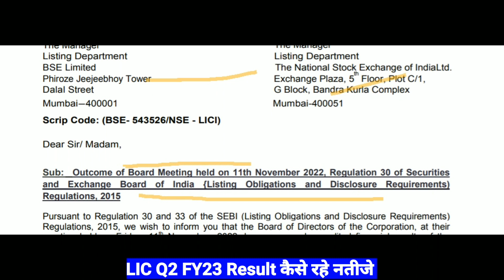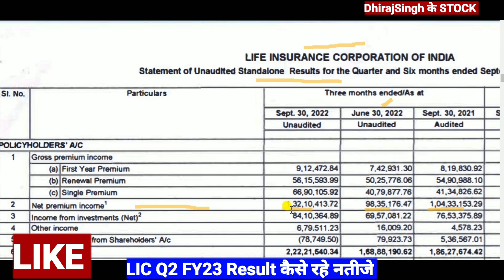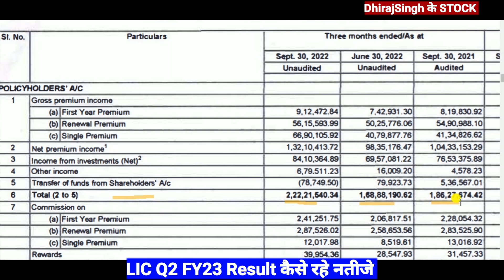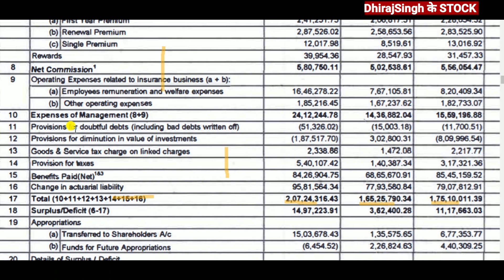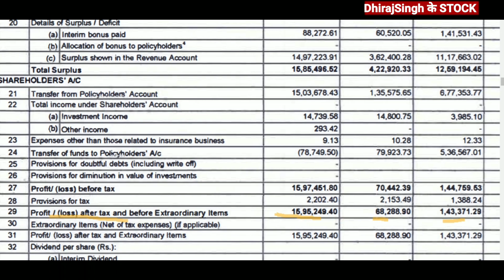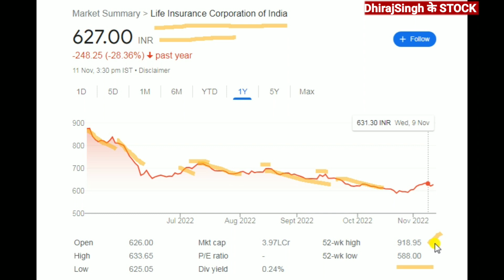Lic Q2 FY23 Result धमाकेदार मुनाफा Lic Stock Latest News Lic Stock Price Life Insurance Corporation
Lic Q2 FY23 Result
Lic Stock Latest News
LIC Stock analysis
Lic Stock Latest News today

Lic Q2 FY23 Result 2022
Lic Stock Price target 2022
Lic Stock Price
Lic Stock Price nse

Lic Stock Latest News today's
Lic Stock

Lic stock results 2022
Lic Stock Q2 Results 2023

Lic share latest news Today's

Lic share latest update
Lic share

Life insurance corporation LTD

latest news lic share
Latest news lic share price

Result Fy23 Q2 result lic share
Q2 result lic share